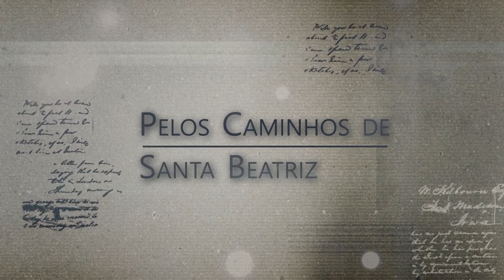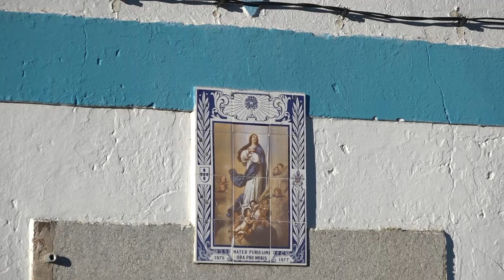Caminhos Sta Beatriz T01 Ep10